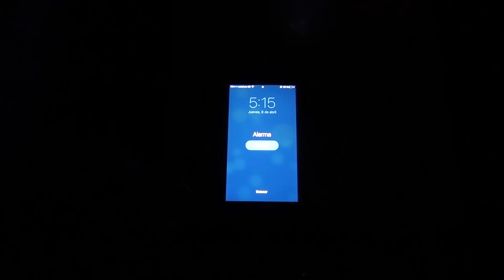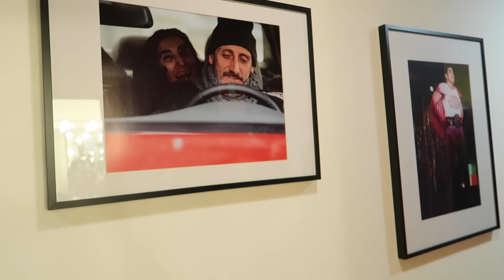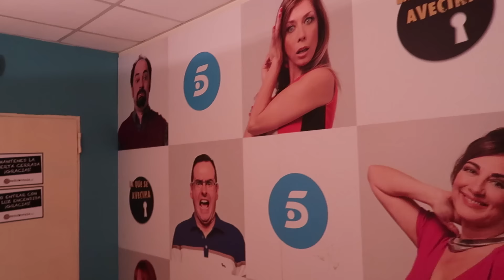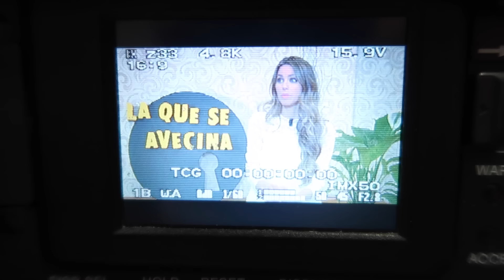VLOG LQSA - Vanesa Romero TV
¡¡¡¡Holaaaaa!!! Por fin tenéis uno de los vídeos que más me habéis pedido, el Vlog de LQSA. Os enseño como se vive un día de rodaje en Mirador de Montepinar, os enseño hasta donde me está permitido, es que no se puedo contar nada sobre la décima temporada , que me matan, jejejejeje
Como veis vuestros deseos son ordenes, jajajaja... y como os digo en el vídeo dejadme en los comentarios que personaje de la serie os gusta más o si queréis que le pase algo a Raquel también. ¡¡¡Espero que os guste!!

Gracias a Contubernio por haberme dejado grabar y a todos mis compis por a…

Edición del video: Alejandra Godia
Contenido: Isa Anciones
Producción: Albert Eeleen